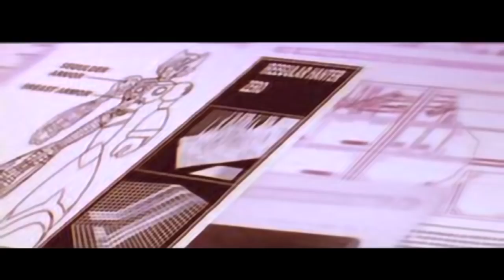Megaman X Legacy Collection 1 | Megaman X4 | 100% Coleccionables | Parte 1 Zero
►Click Aquí :D ◄

¿Qué hay gente?

Comenzamos con Megaman X4 y con esto terminamos el Disco Legacy Collection 1 y el siguiente será el X5 ósea mi Megaman favorito :’D, este megaman en lo personas nunca lo había jugado (terminado) y me gusto n_n aunque mi favorito sigue siendo el X5 :D espero disfruten este juego, lo jugare con Zero a petición de varios Subs ;D.

Preguntas y Respuestas Sobre la Guía

1.- ¿Qué Boss debo enfrentar primero?

Para hacerlo más fácil lo ideal sería esto:

• Web Spider.
• Split Mushroom.
• Slash Beast.
• Magma Dragoon.
• Frost Walrus (Débil al Fuego)
• Jet Singray.
• Cyber Peacock. (Débil al Fuego)
• Storm Owl.

2.- ¿Cómo relleno los Tanques de manera rápida?
R.- Muy fácil entra al Stage de Frost y toma la ruta de arriba, encontraras varias capsulas de salud , una vida y 2 esferas de energía , simplemente sal y entra una vez derrotado el jefe para llenarlos :D. 51:08

3.- ¿Por qué no comentas esta guía?
R.- Son 7 megaman, estoy por finalizar mis vacaciones y aun tengo pendiente otras series, es mas cómodo para mi hacerlo de esta forma.

4.- ¿En qué Dificultad estás jugando?
R.- Normal

Megaman X Legacy Collection 1
Plataforma: PlayStation  4
Distribuidor: Capcom
Lanzamiento: 24 Julio 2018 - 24/07/2018